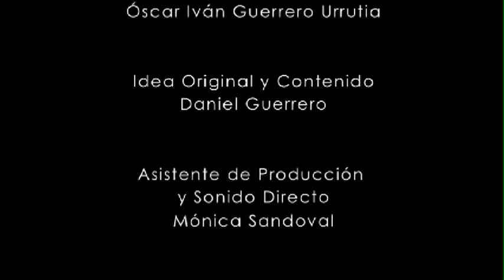ALL ACCESS: Les Ballets Jazz de Montréal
Cortesía de Les Ballets Jazz de Montréal. Agradecimientos al Festival de México 2012, la Coordinación de Difusión Cultural de la UNAM, a través de la Dirección de Danza, y a Les Ballets Jazz de Montréal.